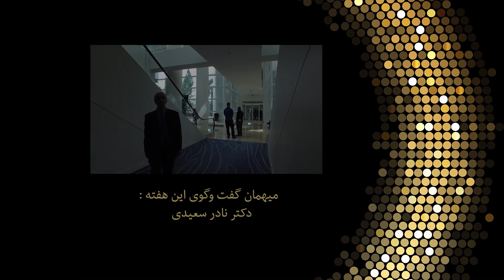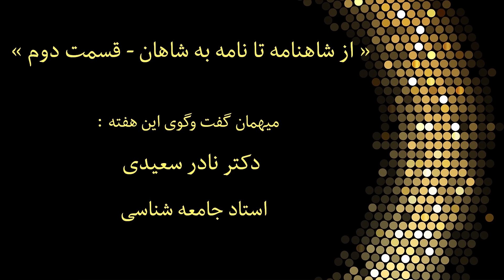گفت‌وگو - از شاهنامه تا نامه به شاهان - بخش ۲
در بخش اول برنامه گفت‌وگو با موضوع از شاهنامه تا نامه به شاهان،‌ دکتر نادر سعیدی تفسیر جدیدی از شاهنامه را معرفی نمودند. در بخش دوم این برنامه‌ گفت‌وگو ایشان به سه مورد اصلی از جمله استبداد سیاسی، استبداد مذهبی و استبداد جهانی اشاراتی می‌کنند و به ادامه تجانس شاهنامه با تعالیم حضرت بهاءالله شارع آئین بهائی می‌پردازند.